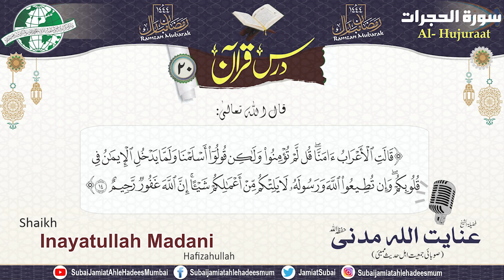[Dars-e-Quran-20 / Surah Al-Hujuraat: 14] Shaikh Inayatullah Madani